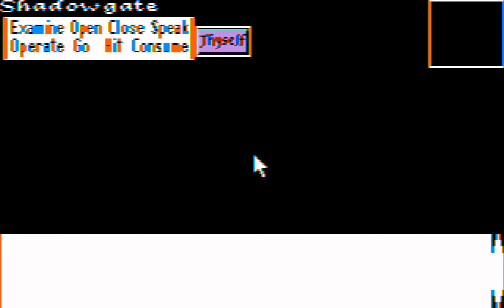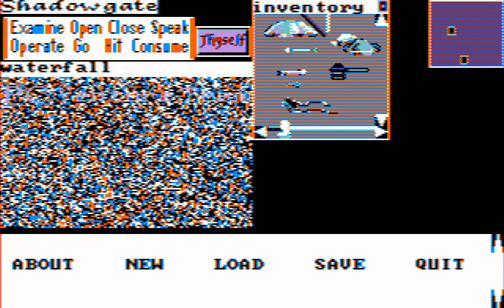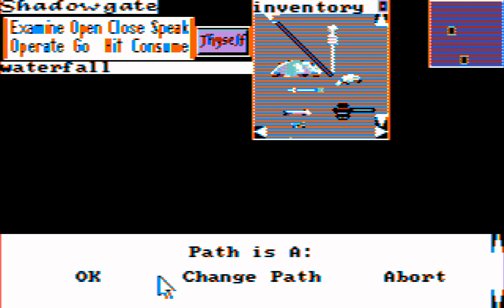Shadowgate (PC/DOS) 1988, Mindscape, Icom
Shadowgate is a black-and-white 1987 point-and-click adventure video game originally for the Apple Macintosh in the MacVenture series. The game is named for its setting, Castle Shadowgate, residence of the evil Warlock Lord. The player, as the "last of a great line of hero-kings" is charged with the task of saving the world by defeating the Warlock Lord, who is attempting to summon up the demon Behemoth out of Hell. Later that year, a color version of the game was released for the Amiga and Atari ST, and in 1989 for the Nintendo Entertainment System.
Sorry about noob blind mistakes, although i have seen the walkthrough on different platform  before.